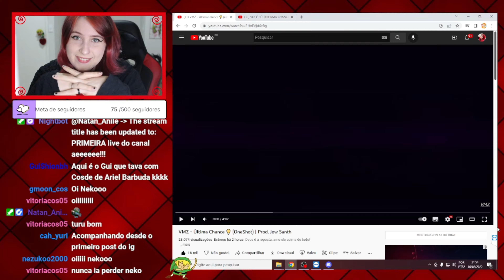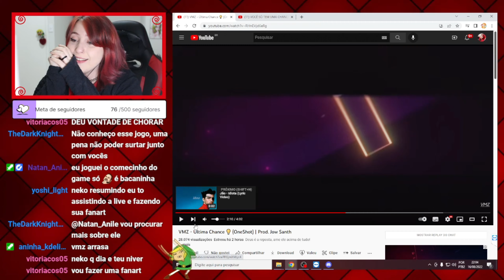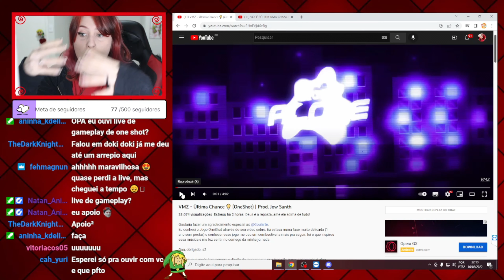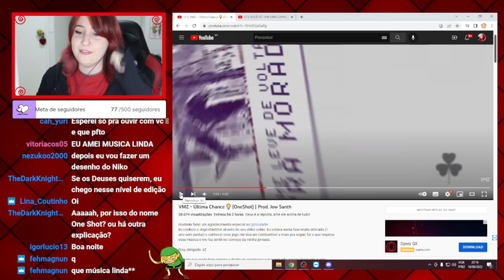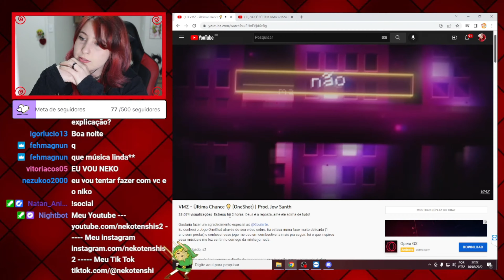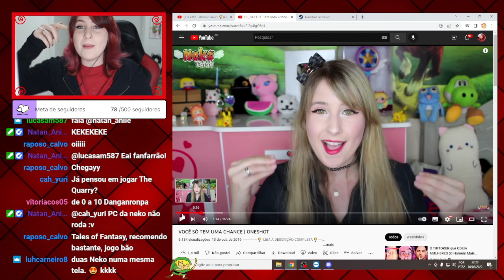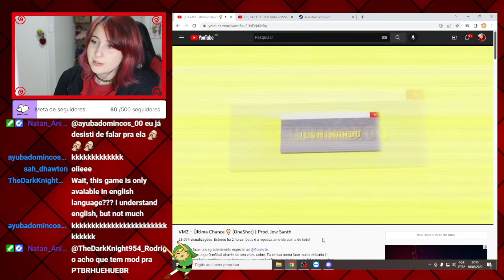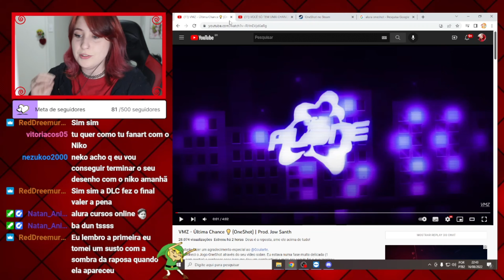VMZ ME FAZ CHORAR | VMZ - Última Chance 💡 (OneShot) | Prod. Jow Santh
Hey Nekotuber! Hoje trouxe pela primeira vez um react  do  VMZ - Última Chance 💡 (OneShot) | Prod. Jow Santh (◑ω◐ )/
Eu AMO incondicionalmente o jogo OneShot (tanto que minha primeira tatuagem foi do personagem Niko). Quando descobri que o VMZ iria lançar uma música desse jogo eu surteeeeei demaaaais e pensei: "pq não fazer minha primeira live reagindo a essa preciosidade?"

►  Canal de Lives "site roxinho" :  NekoTenshis2   (me sigam lá para conferir as próximas lives e interagir comigo)

💌  Me envie algum desenho, cartinha ou presente na  CAIXA POSTAL 💌
Giovana
✉️ Caixa Postal: 556 / CEP: 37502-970
Itajubá - MG